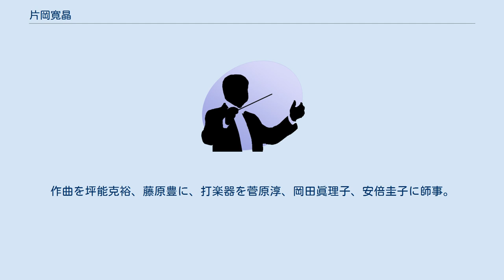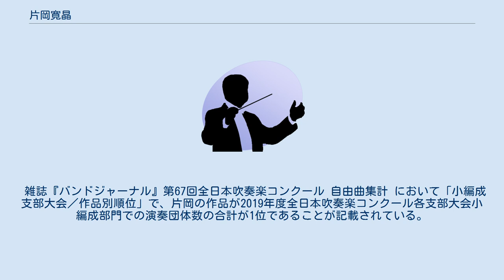片岡寛晶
片岡 寛晶（かたおか ひろあき、1983年 - ）は日本の作曲家・編曲家、打楽器奏者。
 1983年、福岡県飯塚市生まれ。
父は飯塚吹奏楽団の団員。
飯塚市立二瀬中学校、福岡第一高等学校、東京音楽大学打楽器科卒業。
作曲を坪能克裕、藤原豊に、打楽器を菅原淳、岡田眞理子、安倍圭子に師事。
 在学時から自作自演・新作初演などをはじめとする演奏活動を行い、統営国際音楽祭(ユン・イサン国際音楽祭)においてアンサンブル・モデルンとの共演経験もある。
 2007年に「天馬の道～吹奏楽のための」が朝日作曲賞に入選し、2008年度全日本吹奏楽コンクールの課題曲に選出される。
その後は打楽器奏者として管弦楽、吹奏楽、邦楽、ワークショップ、音楽教育などで演奏活動を行う一方で、吹奏楽の分野を中心に作曲・編曲、指導を行っている。
これまでに東京成徳大学講師、日本女子大学非常勤助手を務めながら音楽雑誌や教育書での執筆も行ってきた。
北九州マリンバオーケストラ RIM 常任指揮者兼編曲者。
 雑誌『バンドジャーナル』第67回全日本吹奏楽コンクール 自由曲集計 において「小編成 支部大会／作品別順位」で、片岡の作品が2019年度全日本吹奏楽コンクール各支部大会小編成部門での演奏団体数の合計が1位であることが記載されている。
 　「曲名」　(出版年)　［編成］ 編曲 編曲 編曲